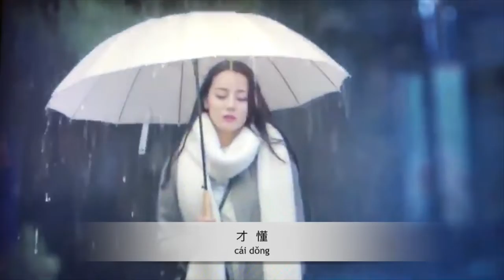My Cover of 一千零一夜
Hope you enjoy my cover of LoveIsTheMostShining, a beautiful song originally performed by XuXinWen from CDrama SweetDreams, starring Dilraba and DengLun.

希望你喜欢我翻唱的 爱最闪耀, 電視劇 一千零一夜 的歌曲, 又#许馨文 完唱. 主演